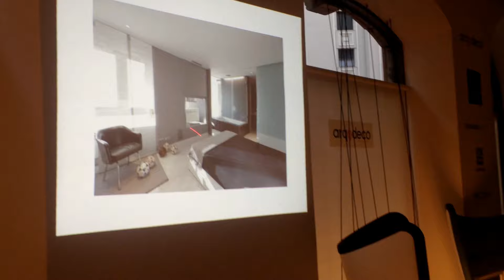TUREFORMA.ORG - ARQ-DECÓ BILBAO 2017 - EMECONEME PONENCIA